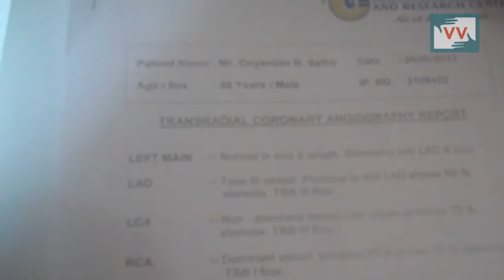Pollution Caused By the Company - Amol Lalzare reports for IndiaUnheard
Community correspondent Amol Lalzare reports from Maharashtra for Video Volunteers.